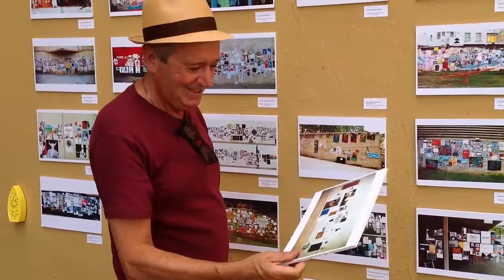regalosurbanos reacciones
Eme3 2012